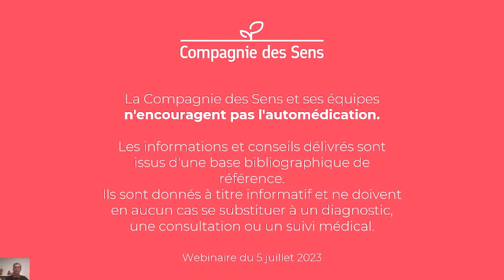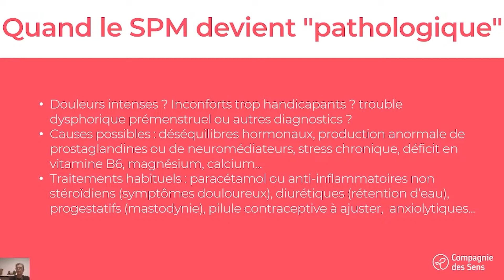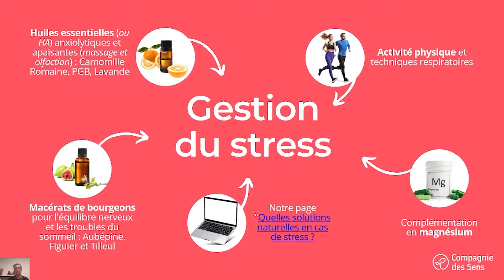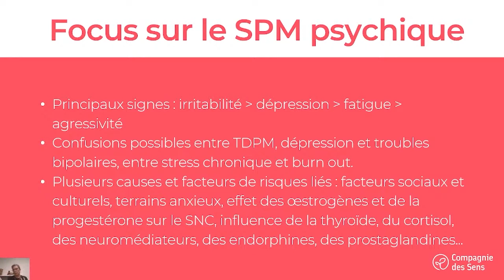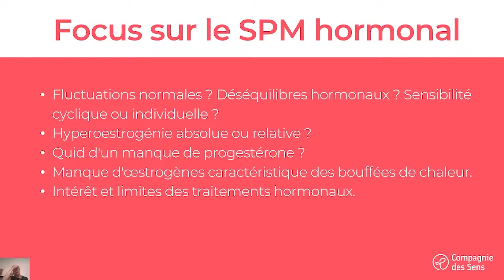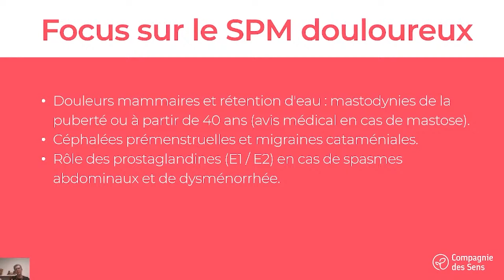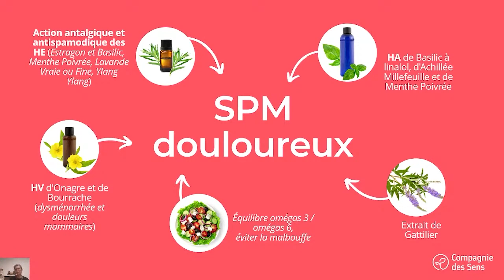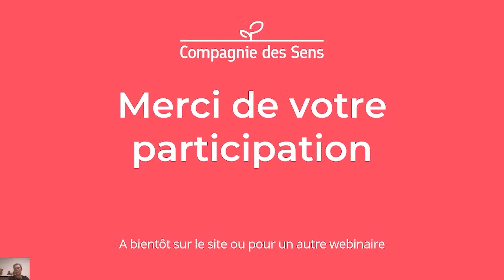Syndrome Prémenstruel (SPM) : quelles solutions naturelles ? Rediffusion du webinaire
Bienvenue sur la rediffusion de notre webinaire à propos des solutions naturelles pour soulager les symptômes du Syndrome Prémenstruel (SPM).

Nathalie François, Dr en pharmacie, spécialiste en santé naturelle et experte à la Compagnie des Sens, présente ces différentes solutions dans cette vidéo.

00:00 Intro
01:22 Définition
03:55 SPM Physiologique
06:05 SPM Pathologique
09:01 Pourquoi se tourner vers la nature ?
11:42 Limiter/ gérer le stress
11:19 SPM Psychique
25:47 SPM Hormonal
35:07 SPM Douloureux
44:22 SPM Congestif
48:38 Résumé